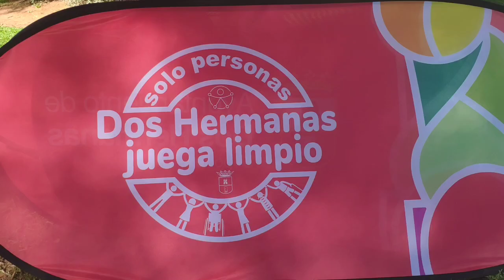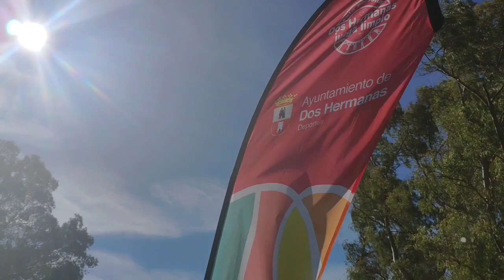Jornada de mayores de la Delegación de Deportes en el Parque de la Alquería de Dos Hermanas.